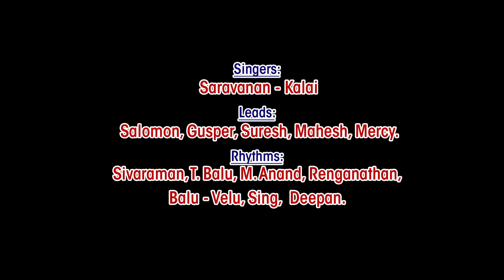நீலக்குயிலே சோலைக்குயிலே --- சூரசம்ஹாரம் - இளவேனில் ராகங்கள்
FOR REPORTS TV.

VIDEOGRAPHERS - JEBASTIN, AYYAPPAN, JOHNSON

PHOTOGRAPHERS - TALEND MURUGESAN, AMARAVATHI SIVA

MAKUP-UP - AARAA

LIGHTING - MANI, VIGNESH

PRODUCTION MANAGER - ASHAR

PRODUCTION - RAJESWARI

CO-PRODUCTION - ABINAYA, KABILAN

CHANNEL TEAM - RA. SELVAMANI, KAVINGNAR MUTHUNILAVAN, VILARI VELLAISAMY.

VEHICLE - RAJESH, MURUGESAN

SOUND TRACK - LOGESH, KEERTHANA